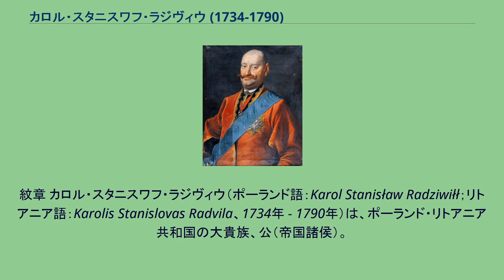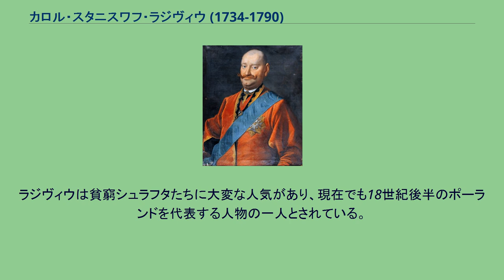カロル・スタニスワフ・ラジヴィウ (1734-1790)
紋章 カロル・スタニスワフ・ラジヴィウ（ポーランド語：Karol Stanisław Radziwiłł；リトアニア語：Karolis Stanislovas Radvila、1734年 - 1790年）は、ポーランド・リトアニア共和国の大貴族、公（帝国諸侯）。
ヴィリニュス県知事、リヴィウの都市長官であった。
同名の祖父カロル・スタニスワフ・ラジヴィウと区別するため、「親愛なる旦那様」を意味するパニェ・コハンク（Panie Kochanku）の渾名で呼ばれる。
リトアニア大ヘトマンのミハウ・カジミェシュ・ラジヴィウと、高名な劇作家ウルシュラ・フランチシュカ・ヴィシニョヴィエツカとの間に生まれ、1753年にヒェロニム・アウグスティン・ルボミルスキの孫娘の一人マリア・カロリナと結婚し、1764年にヴァツワフ・ジェヴスキの娘テレサ・カロリナと再婚した。
生涯を通じ、ラジヴィウはポーランド・リトアニア共和国で多くの官職に与った。
1752年よりリトアニア剣捧持官となり、1757年8月3日には白鷲勲章を受け、1762年にヴィリニュス県知事に任じられた。
1767年には黄金の自由の保守を目論むラドム連盟で、翌1768年には反ロシア軍事活動を展開したバール連盟で、それぞれ総司令官（盟主）を務めた。
バール連盟の敗退後の1772年には亡命を余儀なくされたが、1777年には政敵であった国王スタニスワフ・アウグスト・ポニャトフスキに忠誠を誓い、全ての官職を取り戻した。
しかし保守政治家としての立場を貫き、1788年から1792年まで開かれた4年議会では代議員として諸改革の反対者側に回り、国王およびファミリアと敵対し続けた。
ラジヴィウは18世紀後半の共和国で最も富裕なマグナートであり、同時にヨーロッパでもっとも富裕な貴族の一人だった。
彼の不動産だけでも25県にまたがる16の私領都市、683の村を所有していた。
ラジヴィウに関する伝説は多くの小説や詩に描かれた。
彼はまた大酒飲みで下品などんちゃん騒ぎを好み、その豪胆な性格は貴族たちの信望をあつめ、サルマティズムの体現者、偉大な愛国者ともみなされていた。
ラジヴィウは貧窮シュラフタたちに大変な人気があり、現在でも18世紀後半のポーランドを代表する人物の一人とされている。